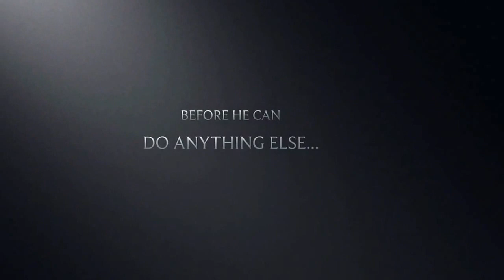Super Mario Bros. The Movie 2 - Trailer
This Is A Trailer For My Upcoming Movie, Super Mario Bros. The Movie 2. I Plan To Release This On July 7, 2017, So Stay Tooned!